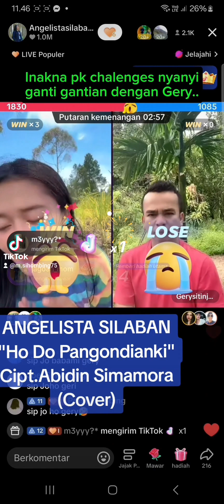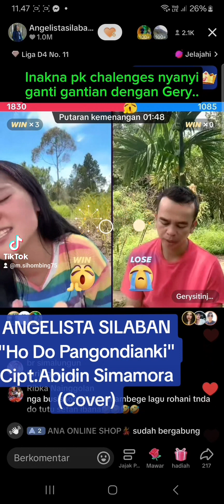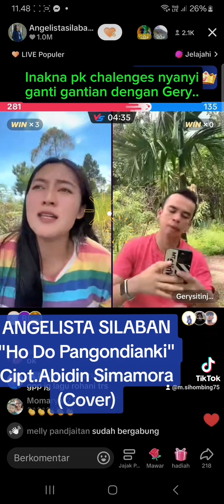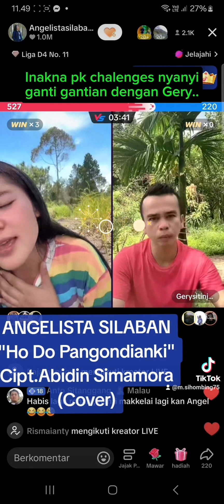Angelista Silaban - Ho Do Pangondianki Cipt. Abidin Simamora (Cover)